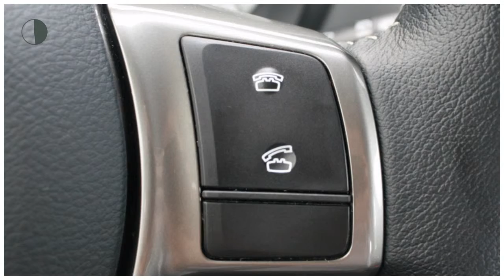Toyota Yaris 1.5 Hybrid Lease | Cruisecontrol | Climate control